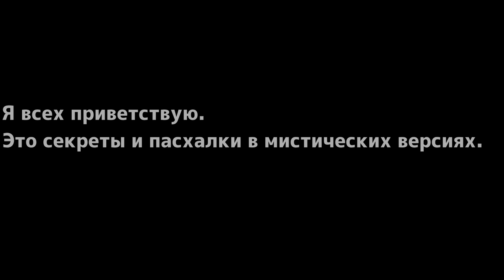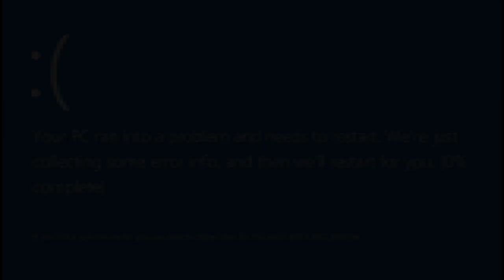Все ПАСХАЛКИ и СЕКРЕТЫ в мистических версиях! | #1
•Привет, если ты читаешь это, то ты определённо попал или попала на моё новое видео, где я исследую разные страшные версии.
•В этом видео я покажу пасхалки и секреты в наших любимых мистических версиях! Возможно будет 2 часть.

•Hex.exe (1)

1. herobrine - is real
2. entity 303 - is not real
3. alongcamejosh - is dead
4. play.spideymc.net - haunted
5. caden - hi caden
6. summon null - /root/null_.inject
7. hi/hello - MAIN MENU (random numbers)
8. null - (random numbers) - glitch
9. time to die - glitch
10. (fast click) - glitch
11. hex - bsod

•Hex 3
1. herobrine - is real
2. dudnak - dead forever
3. ERROR 404 - glitch
5. mirror - is your enemy
6. 422 - OpenAL error
7. 1.2.3_03 - hej kompis :)
8. notch - brother killed him

•Alpha 1.2.3_03 (original)
Заходим в любой мир, не двигаясь, пишем на клавиатуре капсом на английской раскладке "sknaht" и постепенно нажимаем на "ё", таким образом мы призываем мистику.

•Minecraft x (Alpha 1.0.3_02)
Ставим дату "31 декабря", создаём любой мир, и ждём несколько минут, спустя минут 3-5, после создания мира, начнёт играть новогодняя пластинка.

:3

•Таймкоды:

0:00 - начало
0:13 - hex 1
1:52 - hex 3
3:13 - alpha 1.2.3_03
3:56 - x
6:30 - конец